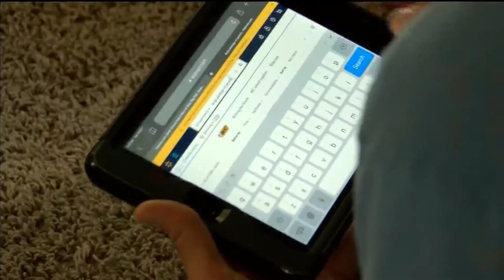Northwest Arkansans worried after mass shootings KFTA